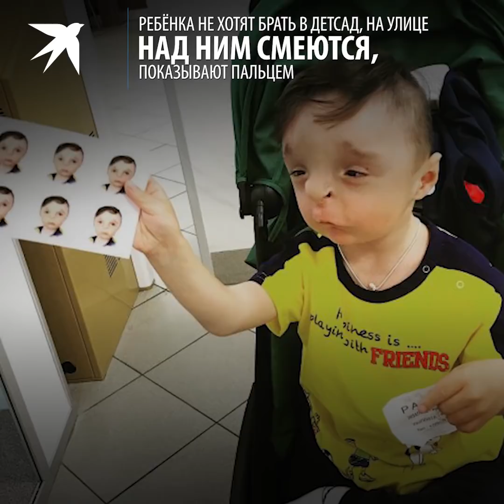«Я учусь видеть душу»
Маленький Рустам заплакал, когда впервые увидел себя в зеркало. И стал бояться своего отражения. Но приёмная мама учит его, что внешность — это не главное. Главное — душа